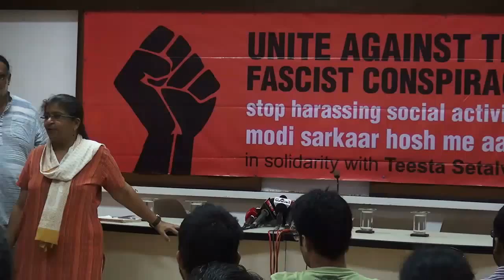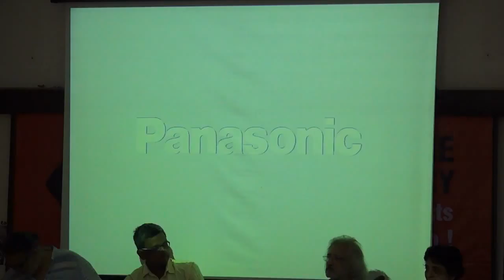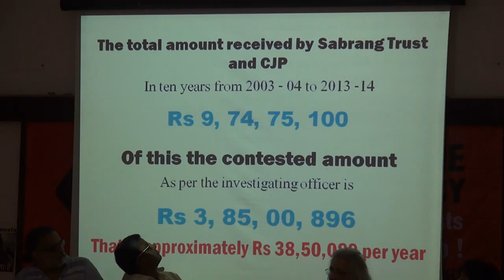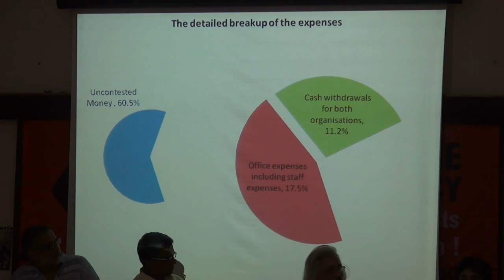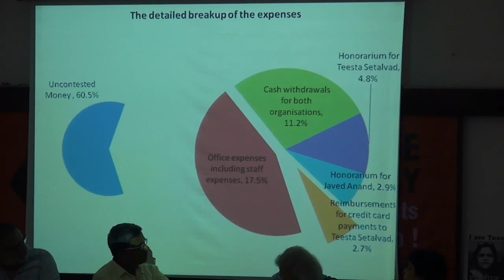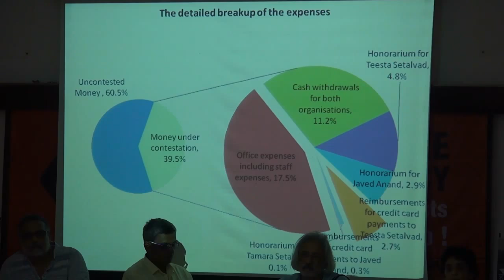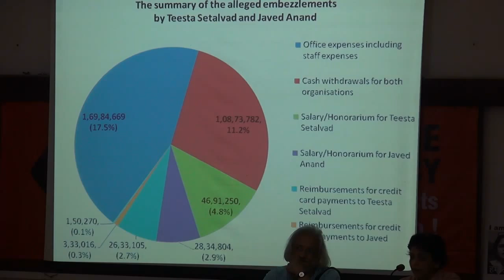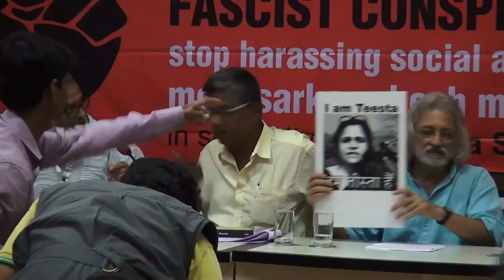Who is Teesta Setalvad? The whole truth about the case against her..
Teesta Setalvad and Javed Anand have been accused of embezzlement of funds meant for the riot victims of 2002. Are they guilty? This is an expose of their involvement in the said misappropriation.

This video was recorded on February 17, 2015 at the Press Club, Mumbai.

Camera: Satyen K. Bordoloi